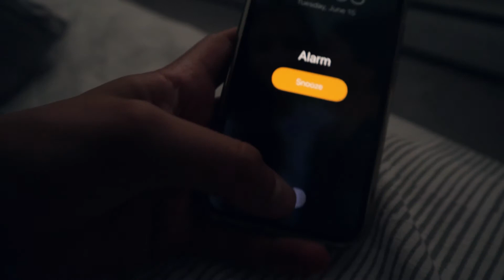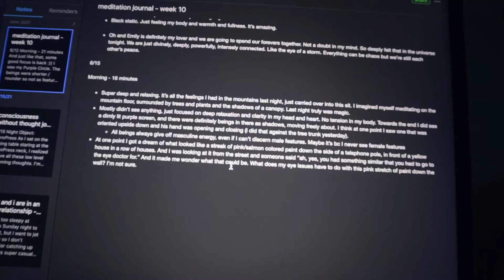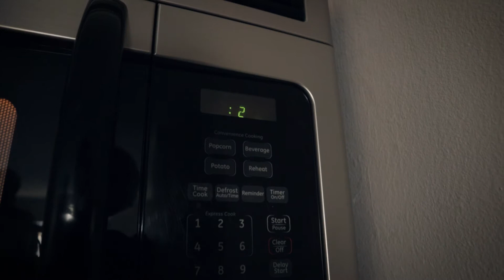SUNDAY SCARIES! What they are and what to do about them | how to stop sunday night anxiety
What are Sunday scaries? Why do we get them? What's happening on a sensory level? And what can we do to resolve them?